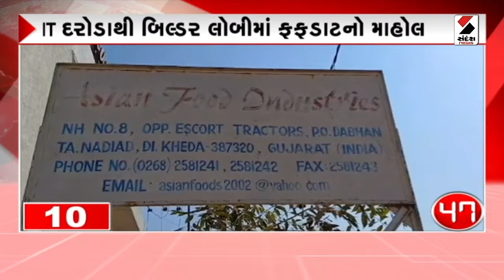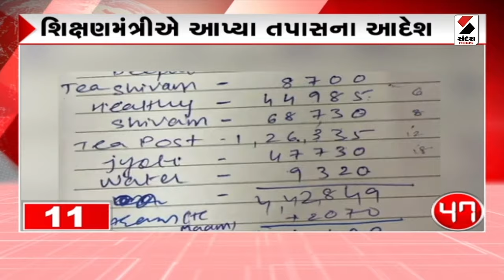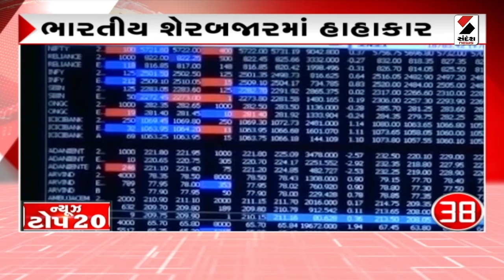NEWS TOP 20 | અમેરિકા અને બ્રિટનમાં બરફનું ભીષણ તોફાન | 17.01.2023 | America & Britain